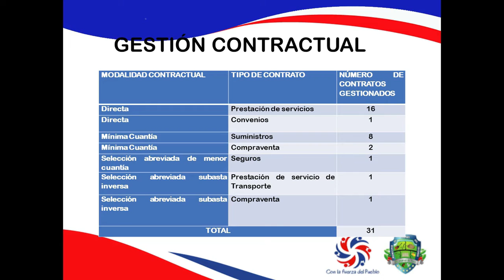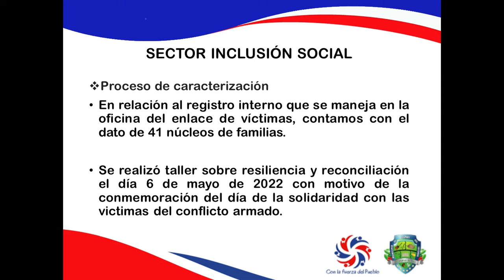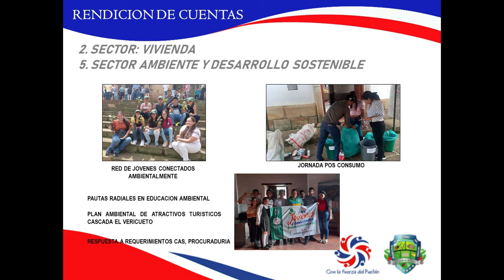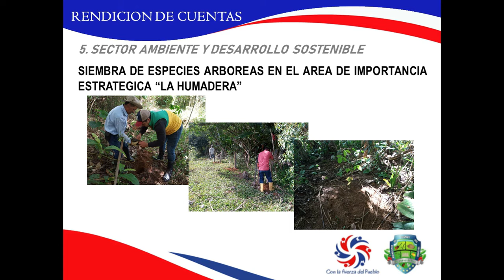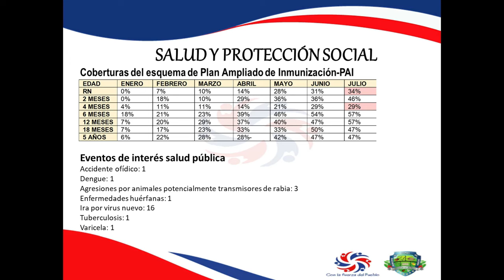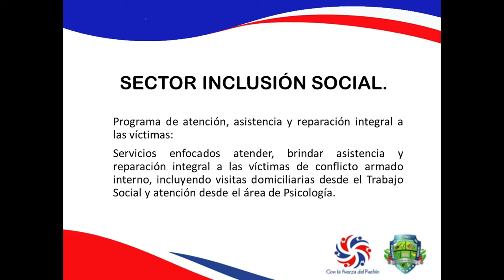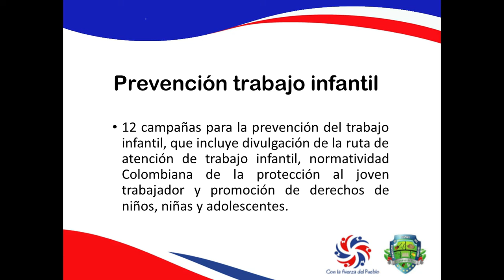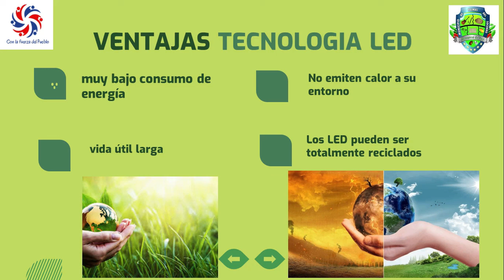Rendición de cuentas 2022 primer semestre.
La Administración Municipal de Palmas del Socorro Santander, en su   compromiso de construir un gobierno abierto y transparente y fomentar el control social, se permite presentar a sus grupos de valor, partes interesadas y demás ciudadanos en general el Informe de Rendición de Cuentas que comprende el periodo del primer semestre del 2022, con el propósito principal de dar a conocer la gestión y los resultados de los compromisos, planes, programas y proyectos, así como la administración    de los recursos asignados para el cumplimiento de la misión de la Entidad.